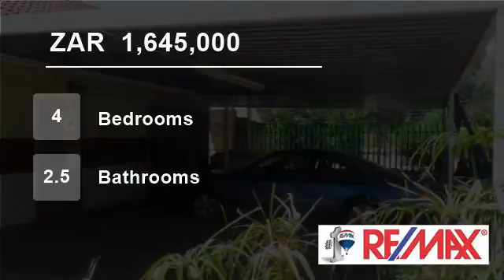4 Bedroom House For Sale in Fichardt Park, Bloemfontein, Free State, South Africa for ZAR 1,645,000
You will fall in love with this north-facing sturdy family home, which is situated in a quiet street of the popular Fichardtpark  suburb.
The house offers 4 bedrooms, 2 bathrooms with a main en-suite, a family room (with enough space available to use a part as an office), a lounge and a dining room.
The kitchen is a dream, ...